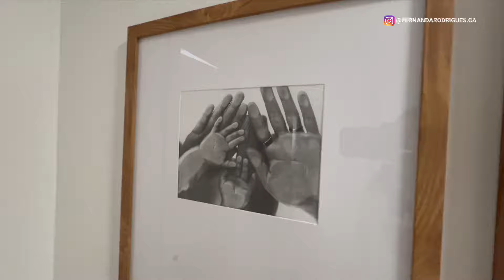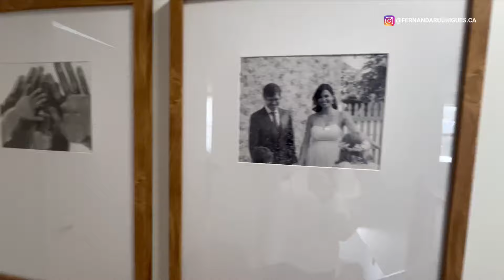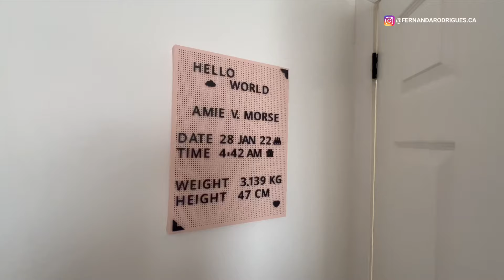HOUSE TOUR 🏠 COMPRAMOS UMA CASA NO CANADÁ 🇨🇦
Podem entrar e fiquem a vontade! Conheça um pouquinho do nosso cantinho aqui no Canadá. Além do tour ainda falei sobre o motivo que nos fez escolher a capital e o valor que pagamos na Casa.

Quer saber como e' morar no Canadá e todas as experiências incríveis que estão por vir!?
Siga também meu perfil no app